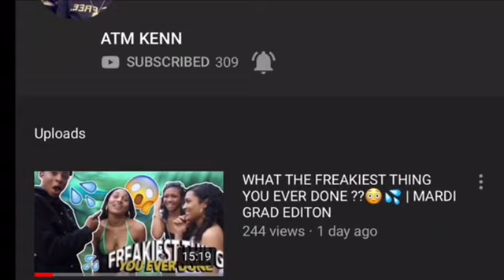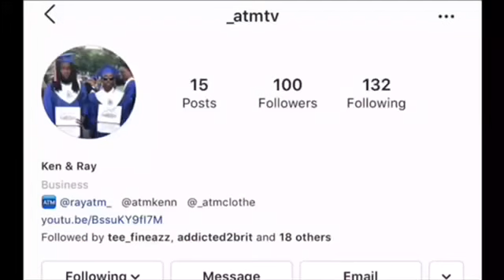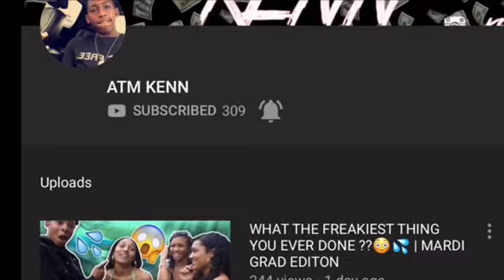*REACTION* Trey Traylor CALLED HIS GIRLFRIEND THE “B” WORD (EXTREMELY FUNNY)